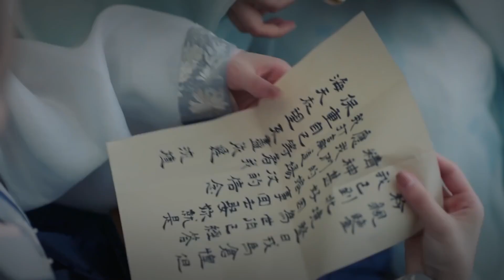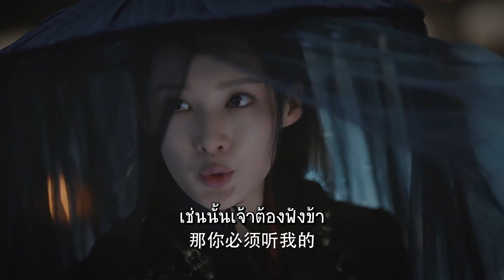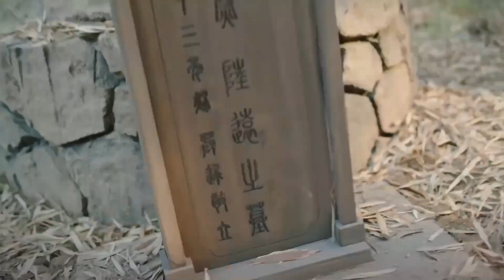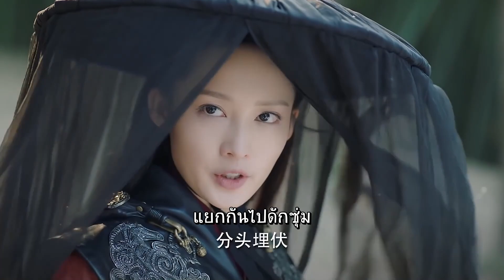เรือนเจียหนิงเตรียมไว้ให้ลูกสาวข้า | เพลงรักเพชฌฆาต - The Song Of Glory《锦绣南歌》| (หลี่ชิ่น,ฉินฮ่าว)